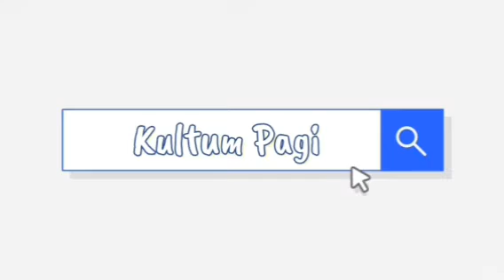Dua Kategori Manusia - Ust. Dr. H. Ahmad Asri Lubis